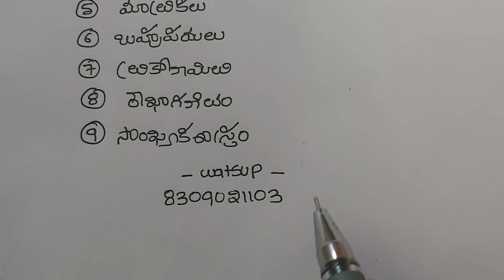జనరల్ మ్యాథ్స్ (pure maths ) syllabus